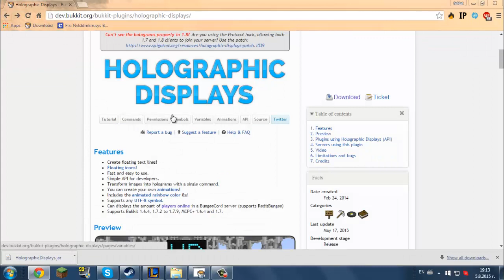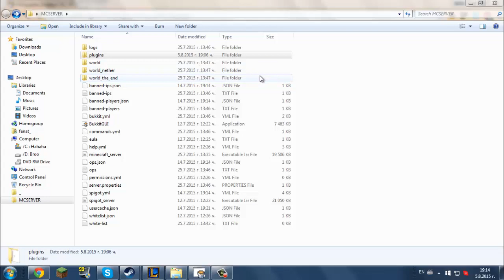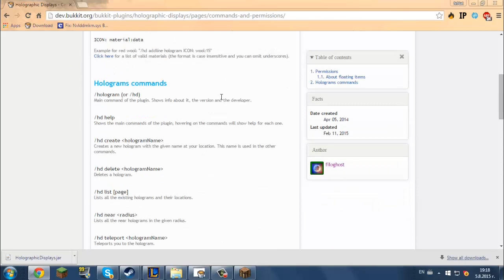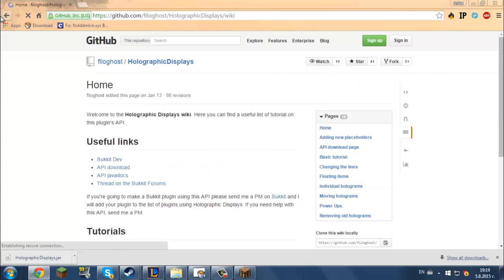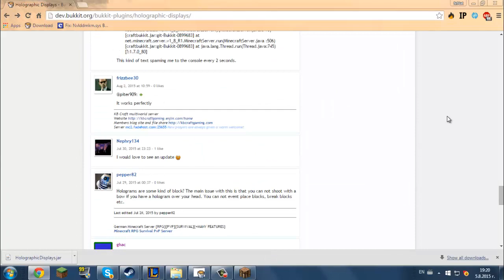Minecraft Server Tutorials #8 How to set up Holographic DIsplays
▼ Важни Линкове !! ▼